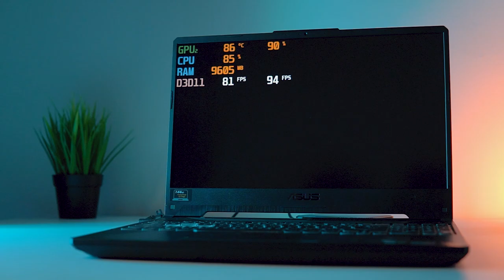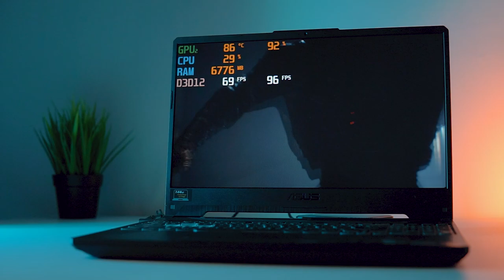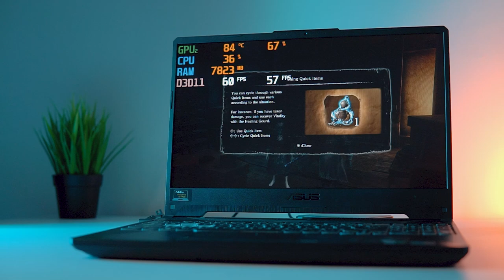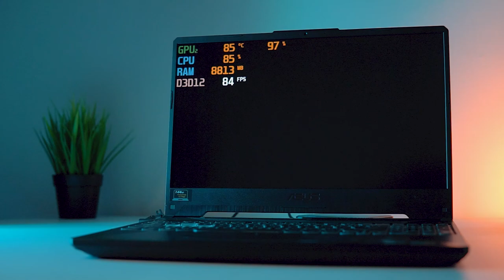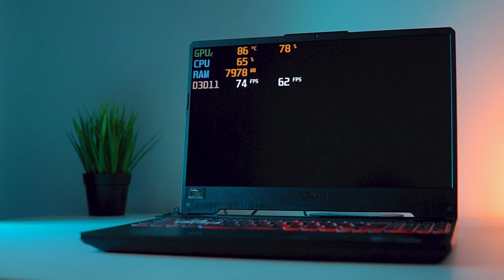Asus TUF A15 Ryzen 7 4800H GTX 1660Ti Laptop Gaming Test 2021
ASUS TUF A15 (Ryzen 7 4800H + GTX 1660 Ti)

Alternative Better Option (ASUS TOG STRIX G17)
Asus Tuf A15 (Ryzen 7 4800H + RTX 2060)
Asus TUF F15 (I5 10Th Gen + GTX 1650Ti)

hey guys in this video i have tested 15 high graphic games of 2021 like horizon zero dawn,mafia 3,mafia remake,resident evil 3 remake on the asus tuf a15 as the asus tuf a15 is a great gaming laptop it can handle all AAA Titles Very easily so This video is just to clear your doubts about the gaming performance of the asus tuf a15.To video Pura tak dekhna because part 2 bhi aaraha hai iska :)

Time Stamps
0:00 - Asus TUF A15 Specs
1:46 - Horizon Zero Dawn
3:46 - Mafia 3
5:46 - Mafia Remake
7:46 - Marvel Avengers
9:46 - Metro Exodus
11:47 - Need For Speed Payback
13:47 - Red Dead Redemption 2
15:47 - Resident Evil 3 Remake
17:47 - Sekiro Shadow Die Twice
19:47  - Shadow Of The Tomb Raider
21:47 - Shadow Warrior
23:47 - Star Wars Jedi Fallen Order
25:47 - Ghost Recon Wildlands
26:45 - Watch Dogs 2
28:47  - Valorant

CPU Cooler (NZXT KRAKEN X53)
Graphics card (MSI VENTUS RTX 2080 TI OC EDITION)
Ram 8X4 = 32GB (CORSAIR DOMINATOR PLATINUM RGB)
Hard Disk 20TB (SEAGATE BARRACUDA)
M.2 SSD (WD 240GB)
Power Supply (NZXT C750 80+ GOLD)
UPS (APC BR1500G)

Pheripherals
MouseMat (Steelseries QCK Prism Dual Surface)

Another Mic